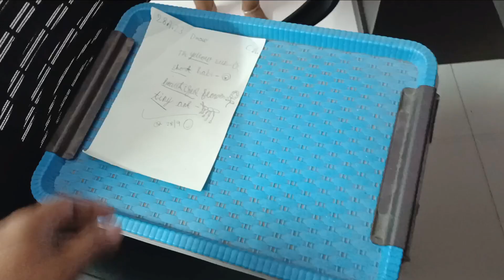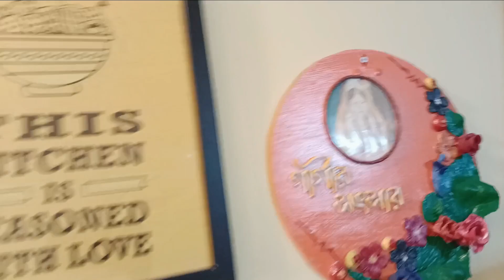একজন গৃহিণীর সাধারণ দৈনন্দিন রুটিন || Simple Life || dailyvlog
happyus

Announcement

Follow Balynt.

 • Balynt - Afternoo...